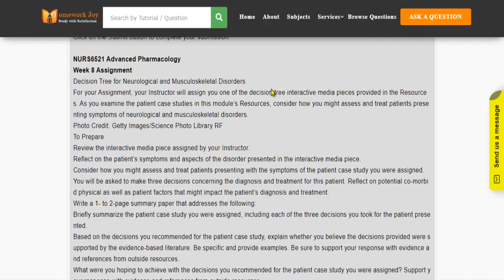NURS6521 Full Course Latest 2020 October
This tutorial falls under the subject category of education. In this tutorial, you'll find questions based on the nursing advanced pharmacology.  Get instant online assignment help from professionals by looking at the tutorial's preview and its content. If it fulfills your purpose, purchase it with our secured payment methods. We are 24x7 available.